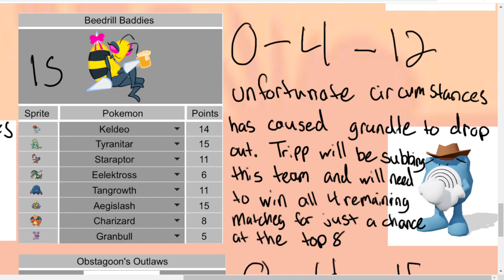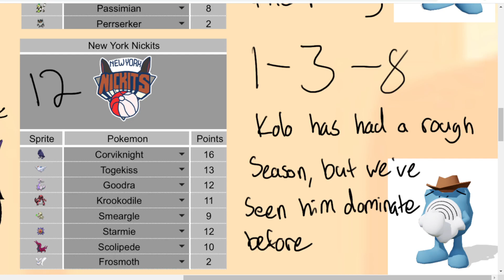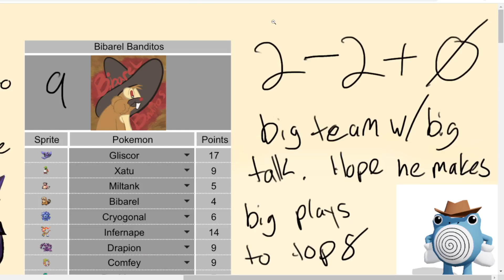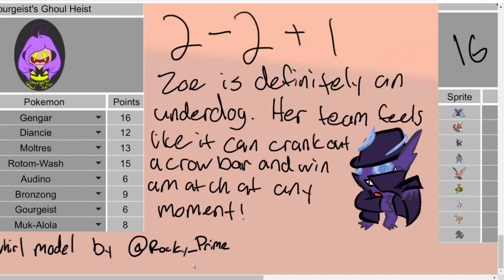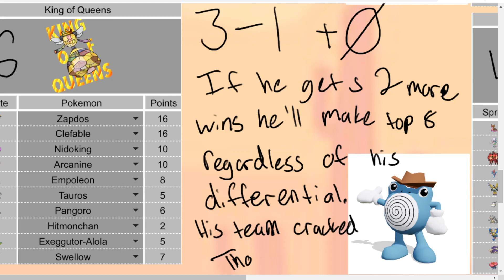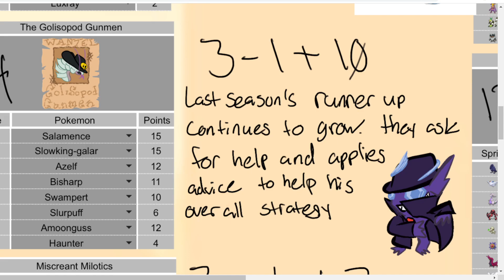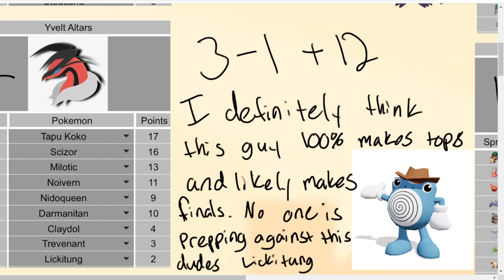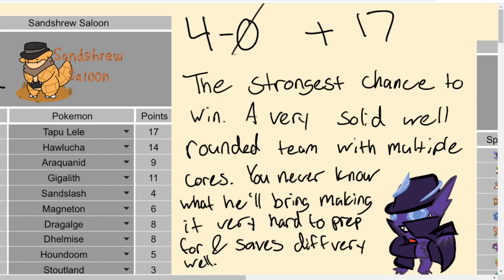Panhandle Presents: Onyx Outlaws mid season review